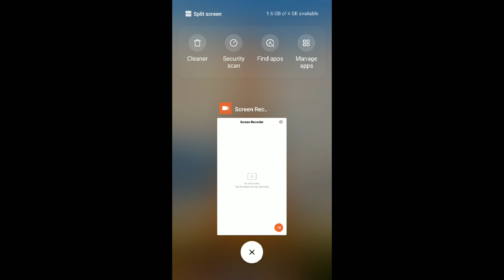Unbelievable fight scene between Mithun and Gulshan Grover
mithun Unbelievable that's call 90s